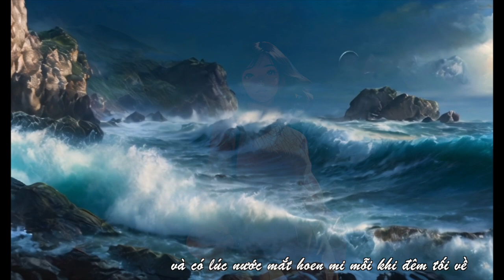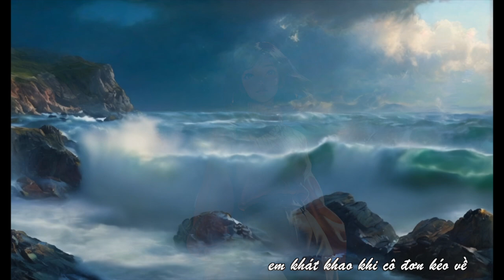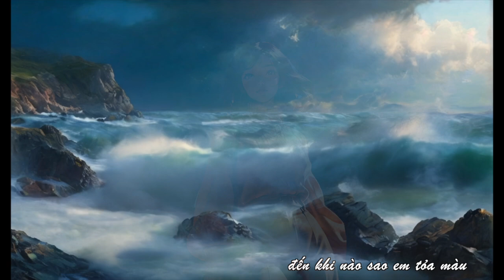Mưa Rơi Trên Mi Mắt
Đây là bản nhạc mình mới viết gần đây